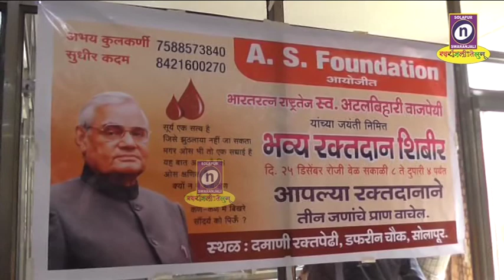25 12 2019 भारतरत्न माजी पंतप्रधान अटलबिहारी वाजपेयी यांच्या जयंतीनिमित्त